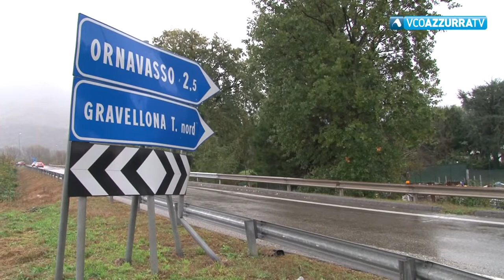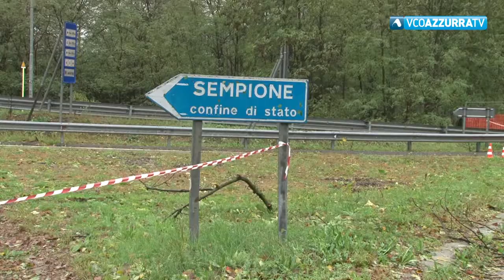Chiusura superstrada: Borghi e Cristina scrivono ad ANAS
31 ottobre 2018 - Intervento dopo la protesta dei sindaci di Premosello, Ornavasso, Piedimulera e Pieve Vergonte che ieri non sono stati avvisati della chiusura della superstrada per il maltempo ed hanno dovuto fronteggiare l'improvviso aumento di traffico